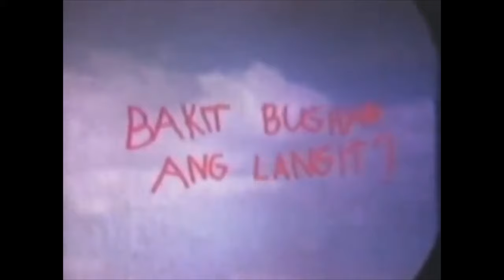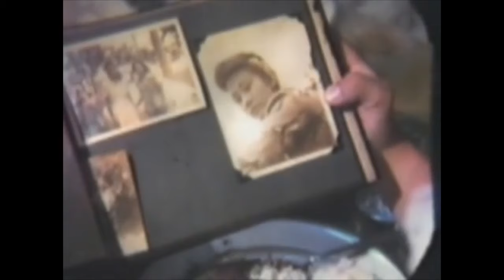Nora Aunor on Spotlight: BAKIT Bughaw ang Langit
Bakit Bughaw

doesn't have the overwhelming immediacy, the stench of street gutters found in perhaps the greatest Filipino film on urban realism, Lino Brocka's Maynila sa Mga Kuko ng Liwanag (Manila in the Claws of Neon, 1975), but it does have a distinct look, consistent with its theme and sensibility. Almost the entire film takes place inside the apartment complex, a series of buildings surrounding a large central courtyard; O'Hara makes you feel the massive scale of the buildings, the way they dwarf and dominate their inhabitants. With Jose Batac, Jr. (who did Brocka's classic Tinimbang Ka Ngunit Kulang (You Were Judged and Found Wanting, 1974) as cinematographer, O'Hara achieves a kind of visual bleakness, an unspectacular glow that seeps not so much from sunlight but from naked fluorescent tubes, or brutal arc lamps. O'Hara uses this light to shoot against barred windows or concrete walls, giving you little sense of greenery or open space; the overall impression is of a claustrophobic enclosure—a prison, in fact, one you reach by walking through a dark corridor, the entrance to which is flanked on one side by Marta's "sari-sari" store (it's a measure of O'Hara's mastery of space that you eventually have a good idea of the complex's layout). When at one point Bobby evades Babette and runs out that corridor to the outside world, it's as if he's attempting an escape; Babette chasing him down is like a convict chasing a fellow convict--she does so out of fear of reprisal. When she finds him, their laughter is an expression of merriment at the absurdity of their shared situation.

Against this remarkably complex social context Bobby and Babette grow close. We have been with them from the tentative beginnings of their relationship, so we know what they have between them--that their affection grew out of mutual loneliness, out of Bobby's need for a surrogate mother to love him and Babette's need to pour love on something other than little pots of cacti. At the same time, O'Hara makes us aware of what the people around them are like, and we flinch in dread at the prospect of their being publicly exposed. Gossip has already spread; a gay hairdresser accuses Babette of caring for the handsome Bobby because she can't find a man otherwise; Marta's no-good son is attracted to Babette, jealous of Bobby. Even we wonder at the relationship: is Babette tempted to take advantage of Bobby? Would it be so wrong if he responded?

O'Hara handles all the issues with tact and delicacy, knowing full well that a misstep could easily lead to bathos. He's helped in no small measure by a terrific cast (Anita Linda, Metring David, and Mario Escudero, to name but a few), most of all by Aunor and Roldan in the lead roles.

O'Hara considers Roldan the finest Filipino actor alive; in this picture it's easy to see why. He has a freshness and modesty that's impossible to fake, and a direct link with the audience that keeps them on his side, no matter what he does (when Babette at one point orders him to strip and he does so right in front of her, the scene is made funnier by the fact that he clearly has no idea what effect his nakedness has on Babette).

Aunor by this time had already been called one of the Philippines' best actress, and for far showier performances. In Bakit Bughaw, she takes her archetypal role--the oppressed, dark-skinned little Filipina--and plays it with a simplicity and lack of consciousness that is, in a word, astounding. It's as if she invented the character on the spot, as if the role was really her, and that she had never played anything else before (which, if you've seen Ikaw ay Akin (You Are Mine, 1978), Fe, Esperanza, Caridad (1974) and Ina Ka ng Anak Mo (You Are The Mother of Your Son, 1979) among many others, you know isn't true at all). Aunor matches O'Hara's immense patience, gathering detail after detail until her character is as believable as any real person--is more believable than any mere person. You feel as if you knew someone like this, that this was perhaps based on (for all you know) your next-door neighbor (and that is one of O'Hara's secrets--that his characters are always based on someone he knew or met in one of his daily walks about Manila). This film, of which officially there is no print left in existence, is one of Aunor's finest performances, one of O'Hara's best works, and one of the great unknown--perhaps lost--treasures of Philippine cinema.